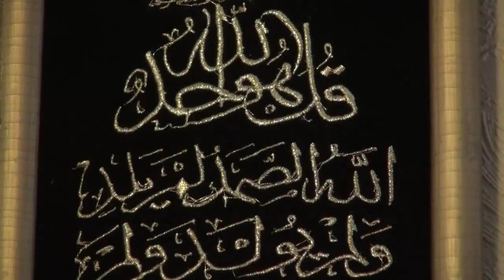New Bulgarian Woman Converts To Islam in Bulgaria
Many Bulgarians Convert to Islam Bulgarian Woman Converted to Islam